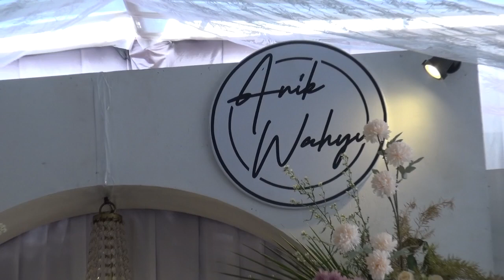The Wedding Wahyu & Anik Disk 3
Video rekaman liputan acara pernikahan Anik Mawarti dan Wahyu Nugroho pada tanggal 24 Januari 2023 di Tegalsari, Wijimulyo, Nanggulan, Kulon Progo